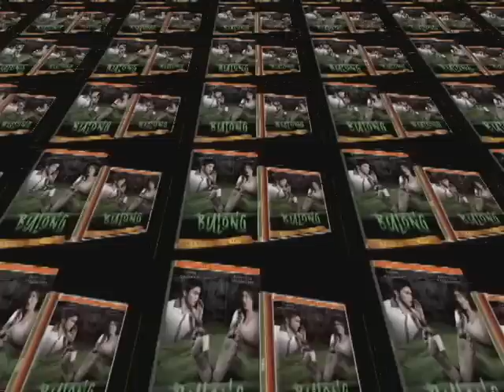Bulong now available on DVD